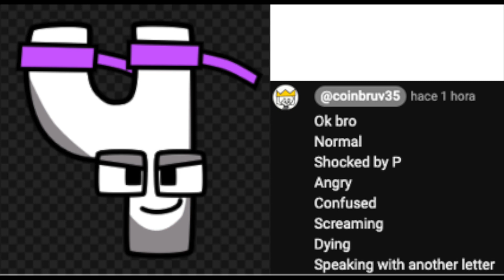Ч voicelines for